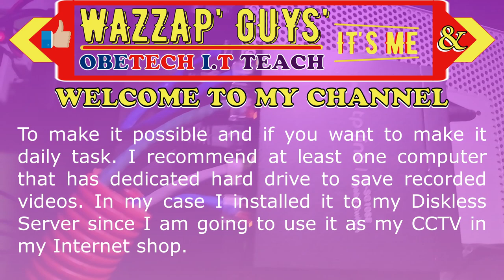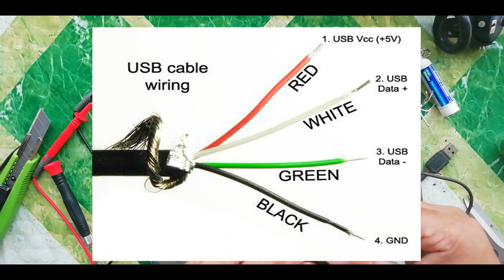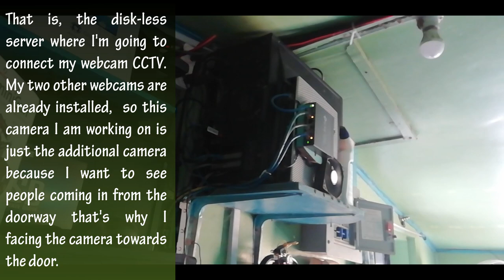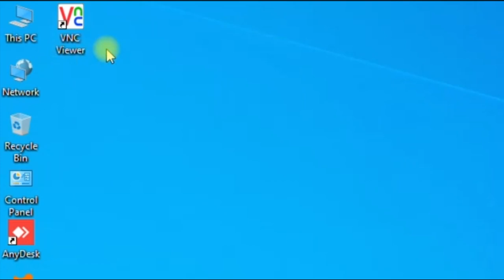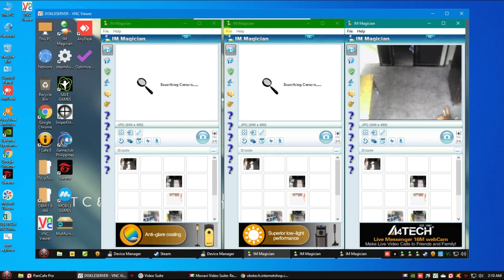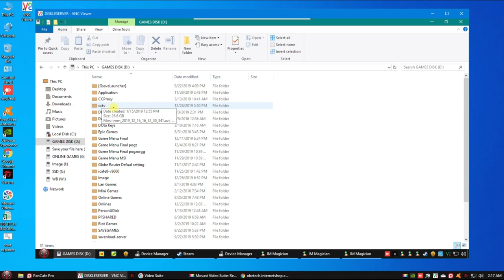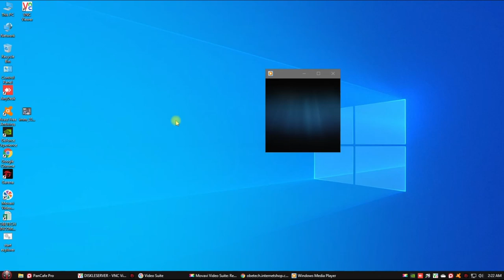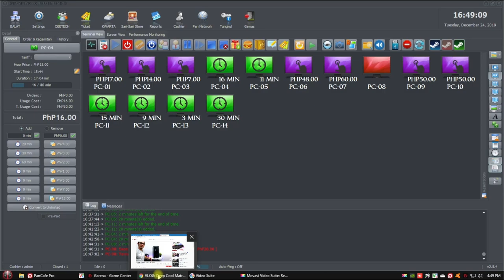How to turn a simple WEBCAM into a CCTV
This is a simple tutorial on how to turn an simple web camera in a CCTV spy camera.